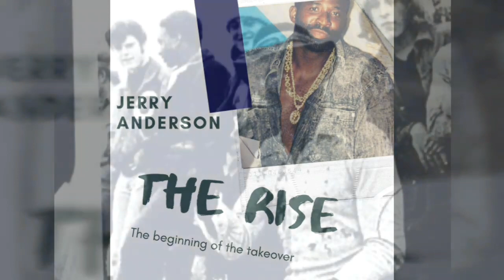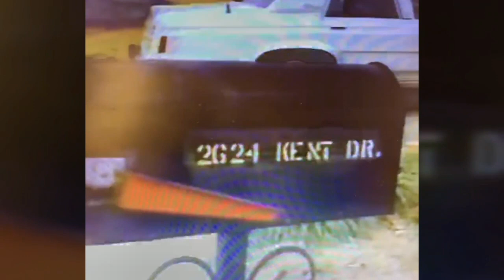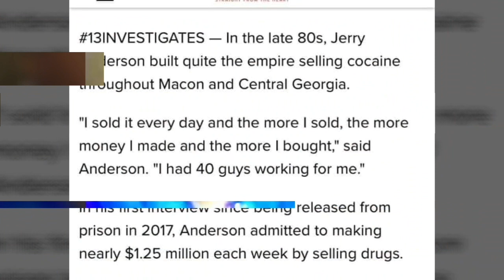Getting to know Jerry Anderson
The Rise, Fall, and Redemption of Jerry Anderson debut had 2 sold out shows in Macon, GA.. Not too bad for a multiple life sentence EX-king pin pardoned by President.

Jerry Anderson is a ex-king pin from Macon, Ga. He was sentenced to multiple life without parole sentences and was told he will never see the streets ever again. Through the grace of God, President Obama saw differently. He commuted Mr. Anderson's sentence and he was granted clemency vowing to make President Barack Obama and all those who counter against him, that he is a changed man. Mr. Anderson served almost 29 years in prison before being released.

Now Mr. Anderson desires to assist the community and families in helping young people turn away from this lifestyle because in the end you will not win. He desires to speak to young people and mentor them with the help of his Wife, Mrs. Denise Anderson, to save our children's lives. He believes that, with his help he can change our communities, one child at a time. He does not glorify or condone criminal behaviour, as he understands, first hand, how making bad decisions affected his and others lives around him.